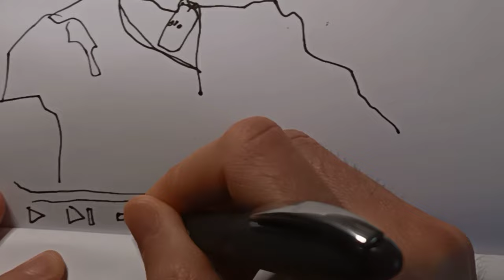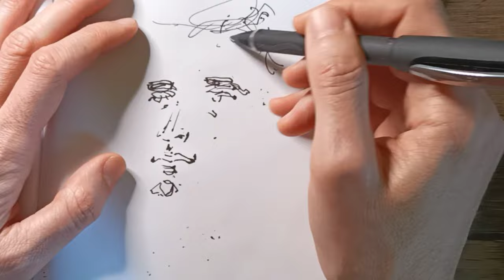Drawing to Thank LUDWIG and JSCHLATT